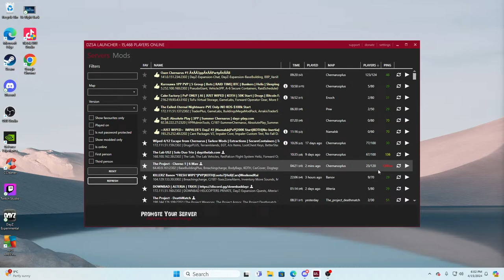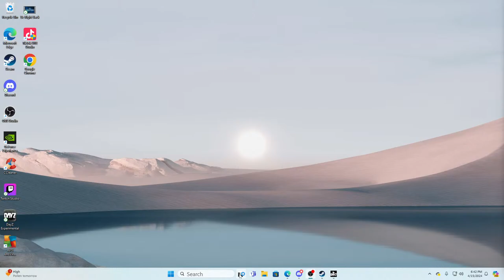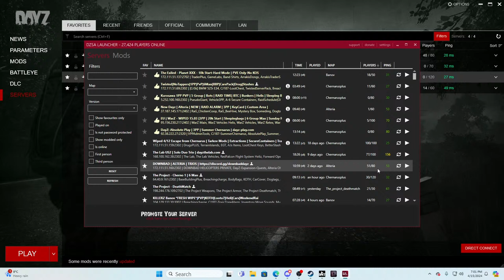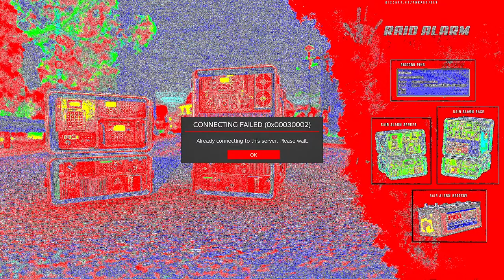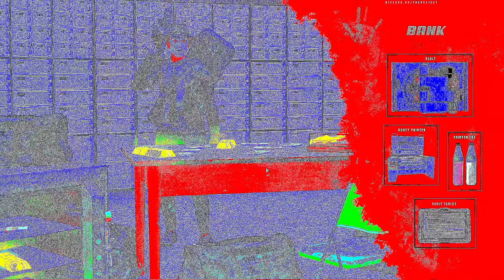50 YR OLD GEEZER TRYS TO PLAY PROJECT CHERNO 1.COME SAY HELLO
DAYZ GAMING FOR THE SURVIVOR